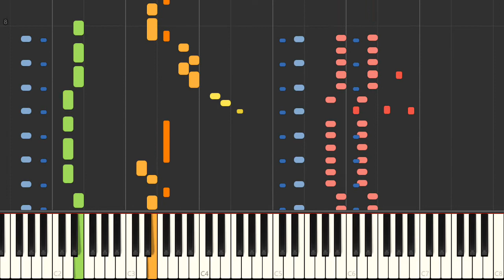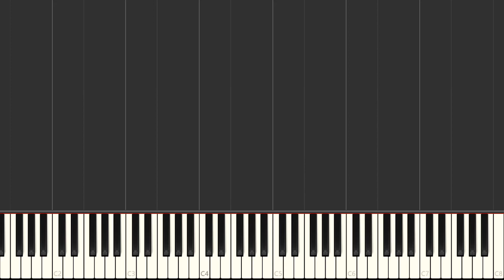Aarutharum Piano Notes Tutorial | Makeup Man | Madhu Balakrishnan | Vidyasagar | Kaithapram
You Can Request Music Notes Of Any Genre Of Songs For Free By Commenting Below.

Piano 4 U Provides Best collection Of All Languages Songs Piano Notes.

We Regularly Upload All New Songs As Well As Popular And Evergreen Songs.